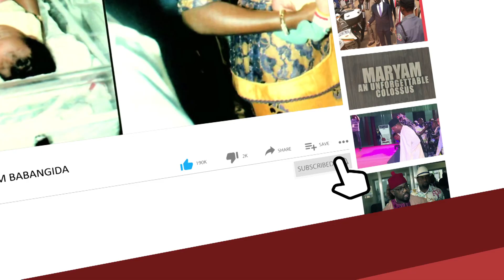Activist Blows Hot, Reveals Agenda To Eliminate Pursuit Of Education, Says National Assembly is Dead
Intense, a must watch as writer and Human rights activist Emmanuel Onwubiko Speaks truth to power. @SYMFONI